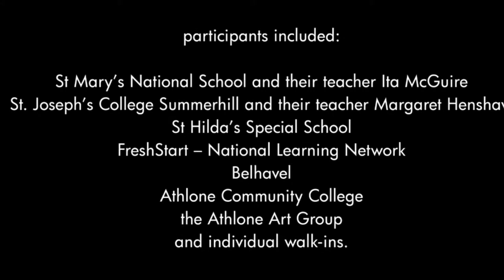Culture Night @ Abbey Road Artists' Studios 2012 - workshop with Paul Timoney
Courtesy of the film making skills of Conor English